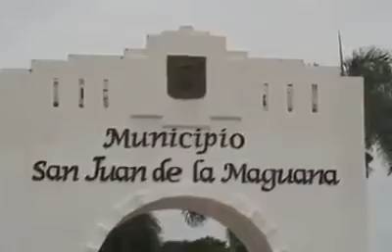Hombre pone su carro a caminar con agua en Dominicana